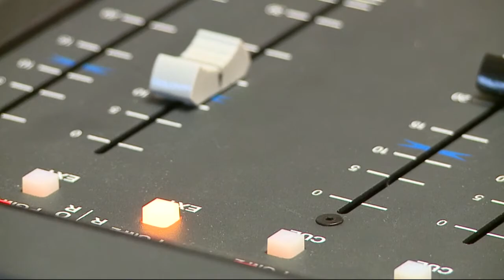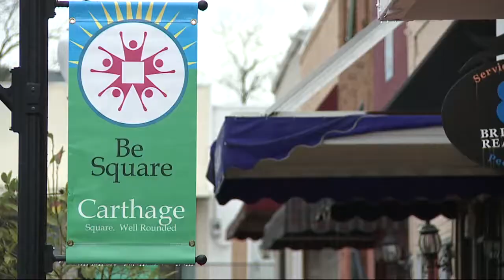Leake County career fair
Students got a glimpse of what their future might hold. High school seniors in Leake County shadowed someone in the career field they're interested in during Main Street's 'Career-for-a-Day.'